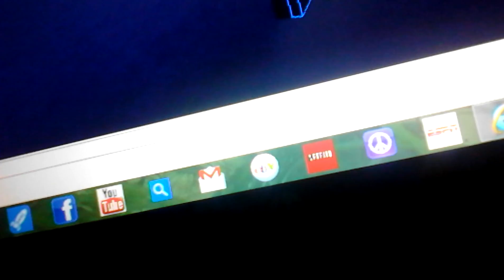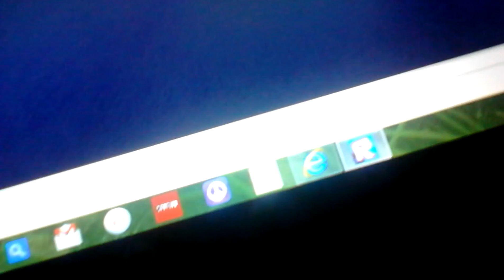How to make a RPG on Roblox